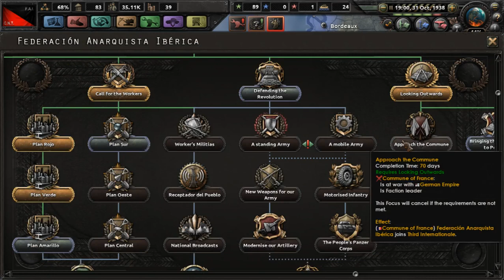Hearts Of Iron IV Kaiserreich 0.3 - Planes de Desarrollo #4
En esta serie jugaremos al MOD Kaiserreich, obtenido en la Workshop de Steam, con la CNT-FAI, al menos a ver qué tal es jugablemente. Espero que la disfrutéis!

Crusader Kings II: 2012
Europa Universalis IV: 2013
Stellaris: 2016
Hearts of Iron IV: 2016